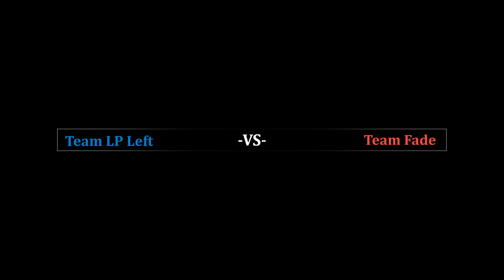XLNC Shoutcasting: Team LP Left -vs- Team Fade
We warned them that it was favored to one side.